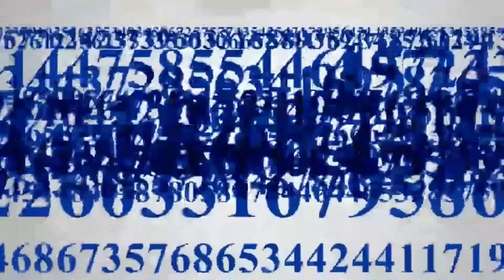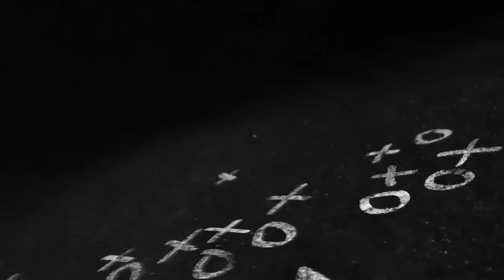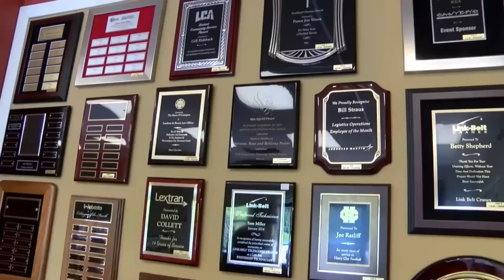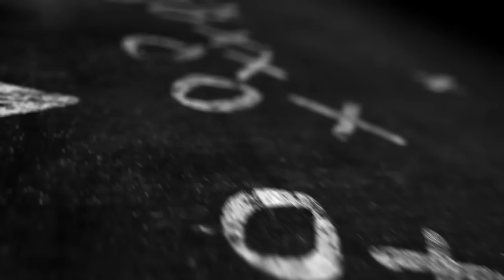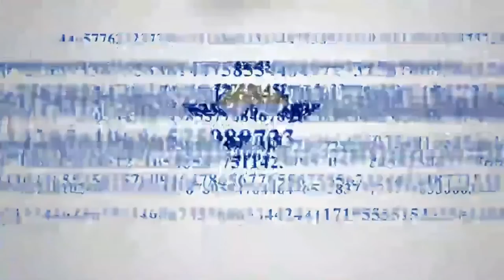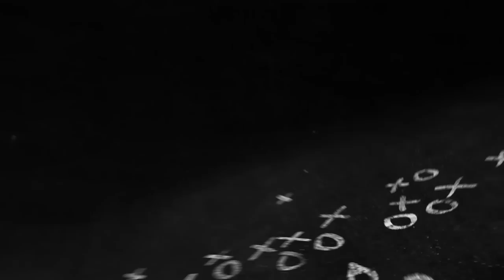Lexington Catholic vs Covington Catholic | HS Football